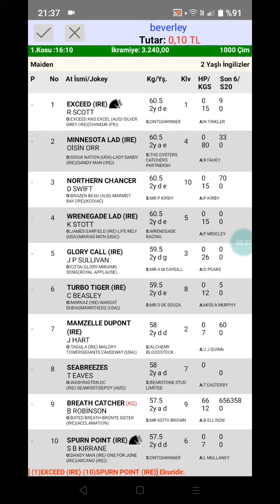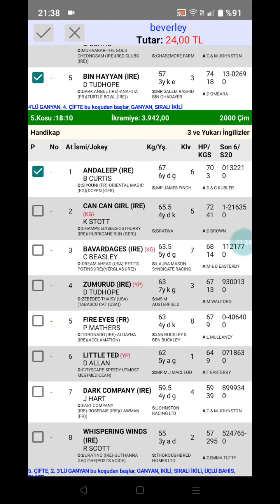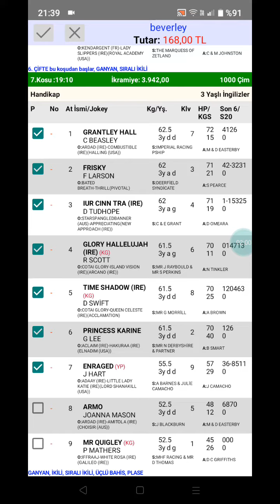10 Ağustos 2022 TJK beverley birleşik krallık 🐎 at yarışı tahminleri altılı ganyan tahminleri